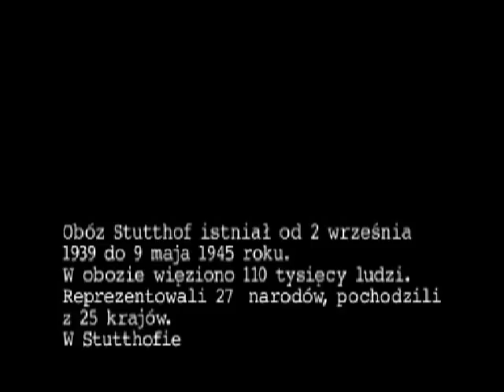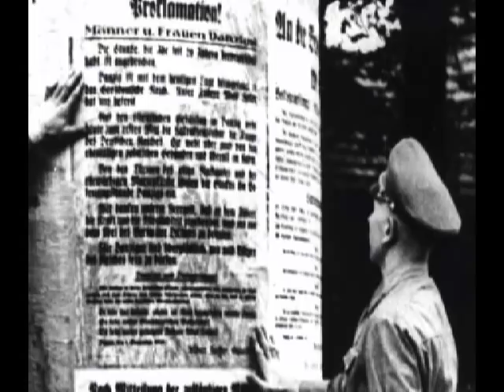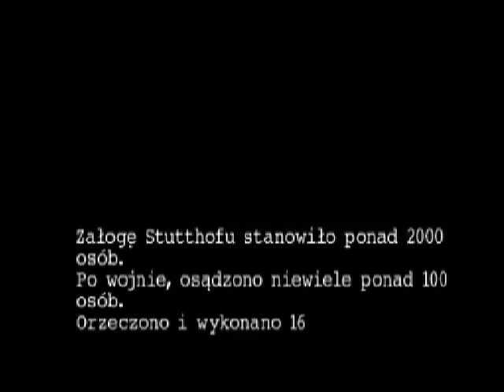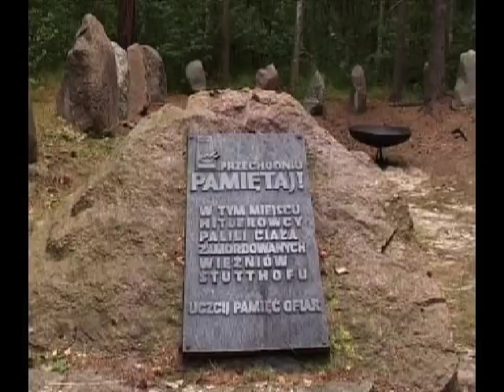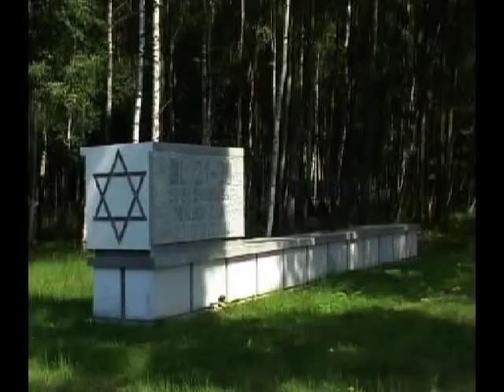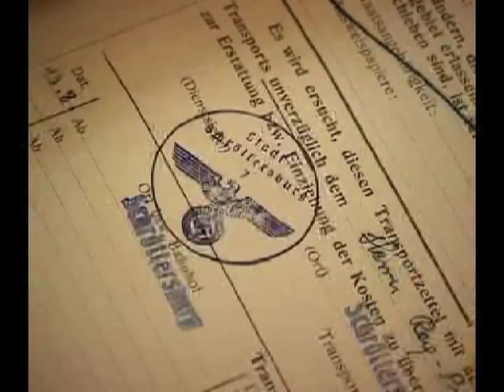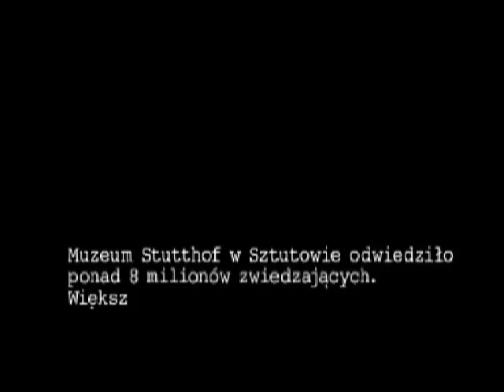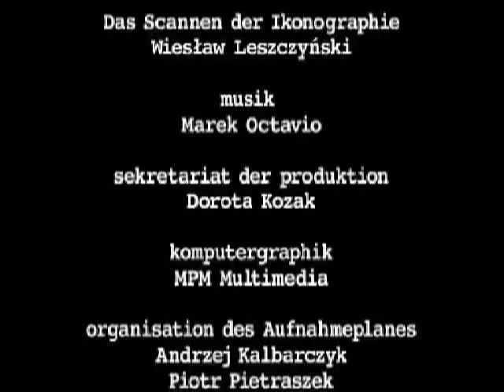Stutthof (Film) - Osm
Mit finanzieller Unterstützung der Stiftung für polonisch - deutsche
Zusammenarbeit aus Mitteln der Bundesrepublik Deutschland realisiert.
Produktion im Auftrag des Staatlichen Museums Stutthof in Sztutowo.